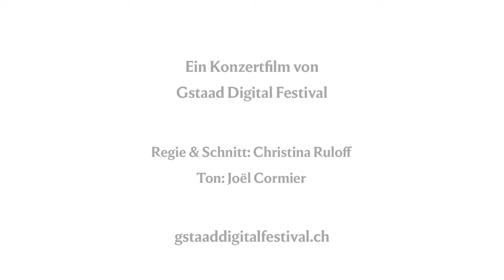Samuel Niederhauser & Denis Linnik | Benjamin Britten: Cello Sonata in C Major, Op. 65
Benjamin Britten (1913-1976): Piano Sonata in C Major, Op. 65

Samuel Niederhauser: Cello
Denis Linnik: Piano

Recorded live on on 2 September 2023 at the Gstaad Chapel

Director: Christina Ruloff
Sound: Joël Cormier